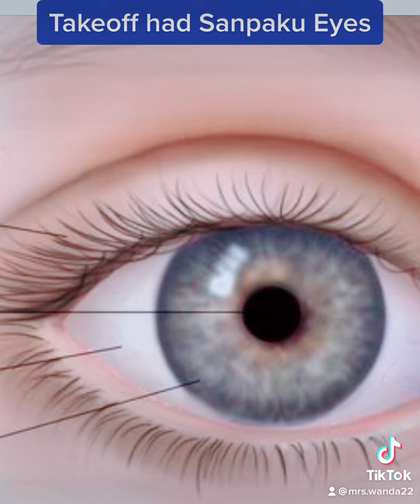Takeoff Sanpaku Eyes Predicted His Untimely Death 🙏🏽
Sanpaku eyes literally translates to "three whites," which refers to how an eye can be divided into four segments, with the whites taking up three of the four. Sanpaku occurs when the white of someone's eye can be seen above or below the iris. According to this research source, having a sanpaku means you are in a very bad state of physical and spiritual imbalance.

It indicates that a person with sanpaku is more likely to get sick, and they are more likely to be in an accident or have something bad happen to them. So you can see why Sakurazawa makes sense of what happened to President Kennedy in the past.